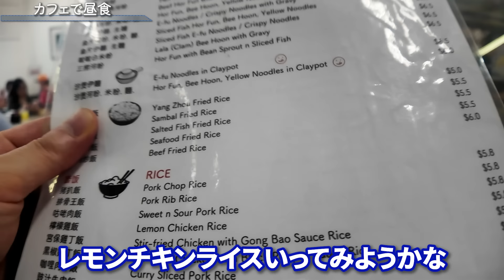大会最終日！ シンガポールのソウルフード「カヤトースト」を食べ、会場で優勝を見届け、練習！ 【シンガポール滞在記2024・④】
00:00 大会最終日
00:16 朝食を食べに移動
01:50 ヤクン カヤトースト
04:32 カフェで昼食
07:48 ルーザーズファイナル
09:05 大会閉幕
10:04 ホテルで練習
11:06 お見送り
11:49 4日目終了